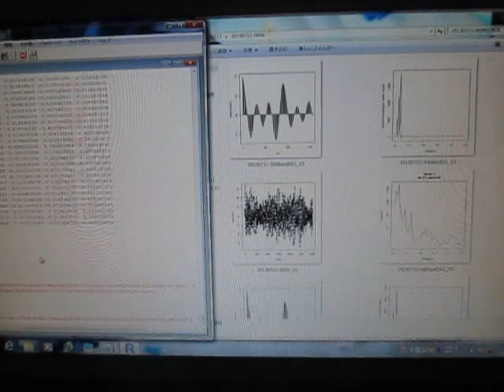オープンソースの統計解析システム 「 Ｒ 」 ultrasonic-labo